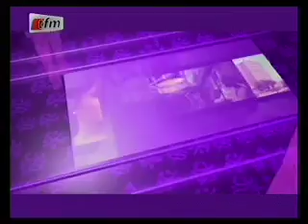wareef du 26 fevrier 2013 "farou rap" - "thioro rap" - partie 3